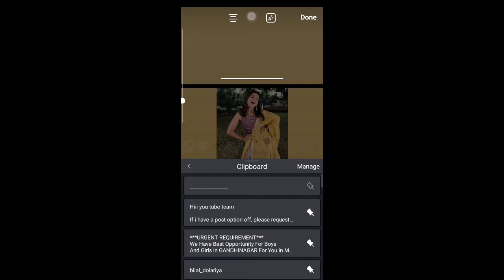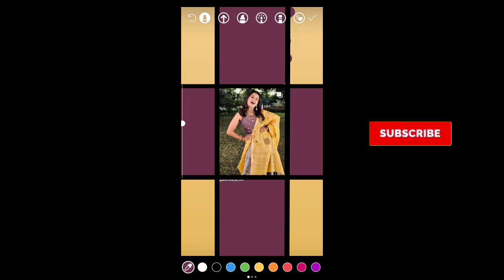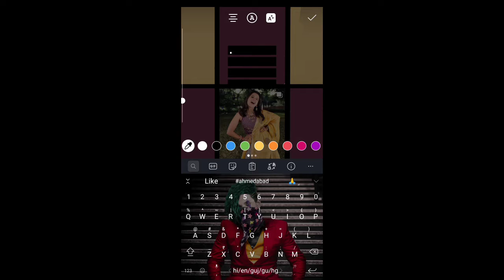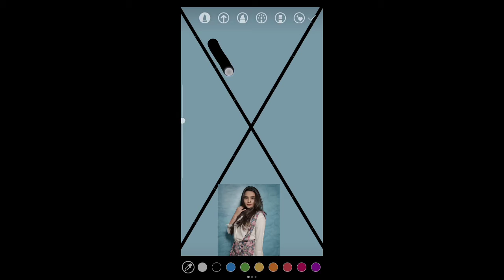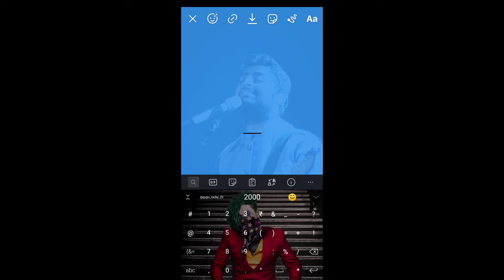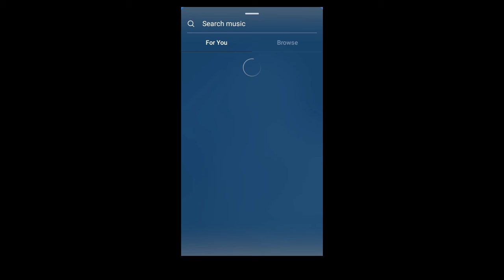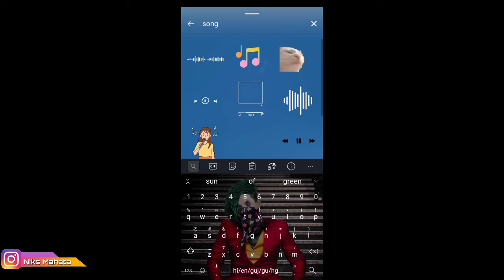4 creative Instagram story ideas hindi | insta story ideas for new post |2021 😍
4 Creative Instagram Story Ideas Hindi | Instagram Story Ideas For New Post

"Hello guys in this video I am gonna trying to show You Top 4 Instagram story ideas for new post, birthday,Aesthetic and many more, I hope you like it and is there any problem you can ask me on comment section."

Topics I covered in this vedio:-
( keywords)

1. Instagram story tricks
2. Instagram story ideas
3. Instagram story hacks
4. Instagram story
5. Instagram story tips and tricks
6. Instagram stories
7. How to edit instagram story
8. Best ideas for instagram story
9. Top 5 best instagram story ideas
10. Instagram best story ideas
11. Best story ideas for instagram
12. Insta story tricks
13. Instagram story ideas edit
14. instagram stories tips
15. instagram stories features
16. cool instagram features
17. creative instagram stories
18. best instagram story ideas
19. Instagram hacks
20. Instagram story ideas hack